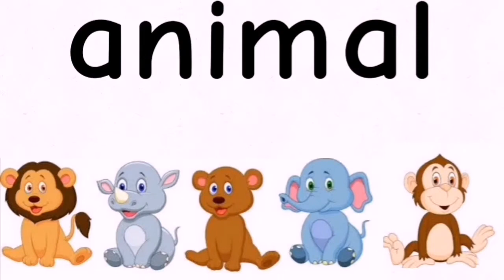Animal _ learning spellings by repeated listening